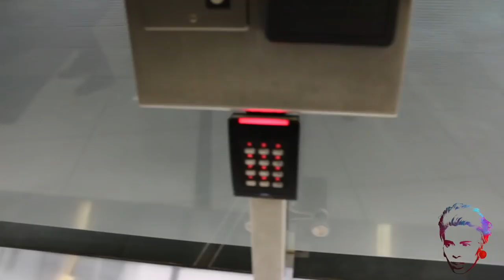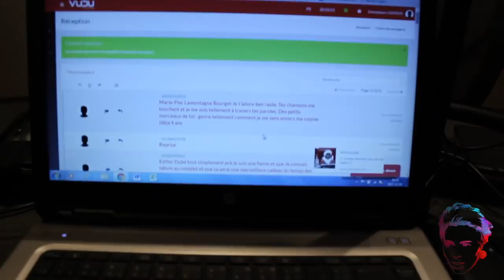La messagerie texte EXPLOSE chez CKOI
Salut! Moi je me présente, je suis Roxane Bruneau! J'ai lâché ma job pour faire des vidéos cons et d'la musique sur le web. Tu peux me suivre sur les internet qu'on tripe ensemble.